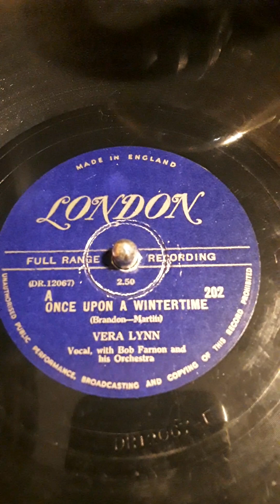Once Upon A Wintertime (Brandon-Martin) Vera Lynn. Vocal, with Bob Farnon and his Orchestra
London label record # 202 (DR.12067) Date 1948